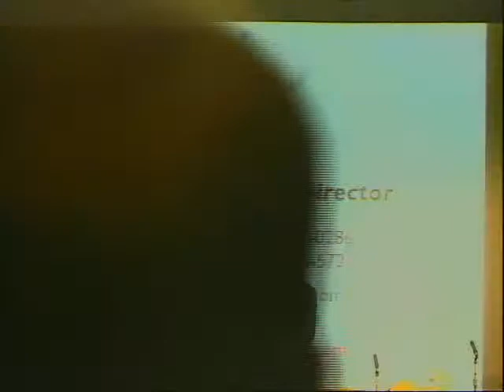PRIVACY IS DEAD - GET OVER IT Pt 35, with Steve Rambam.